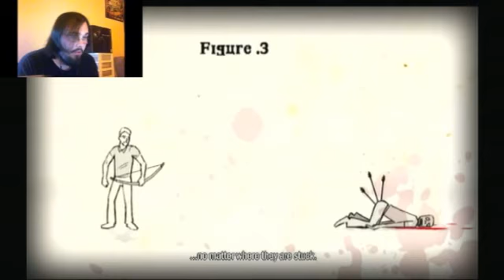How 2 Survive: Its A Safe House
Playing some more H2S and I meet some ugly little creeps that just love to creep in the dark but they're completely afraid of the dark oh and I found a safe house